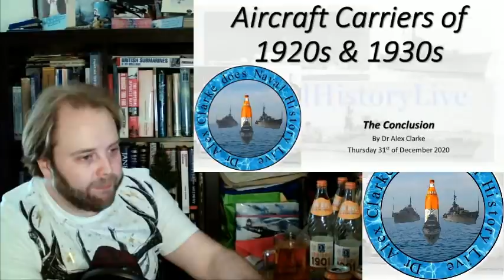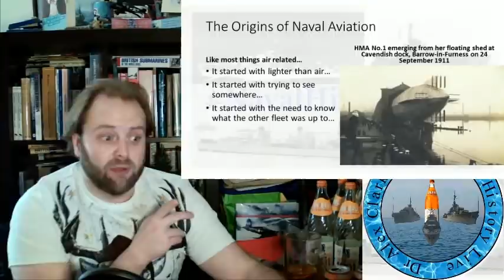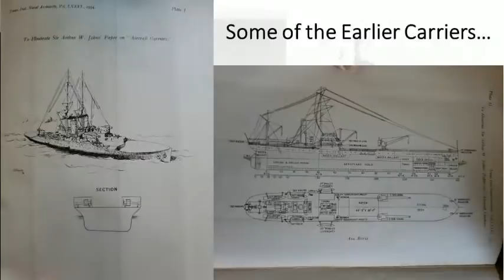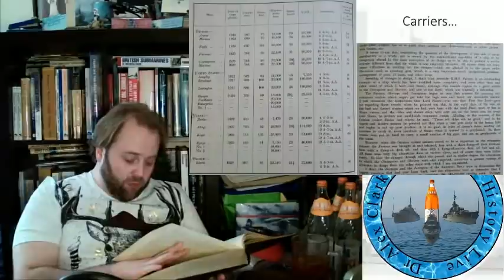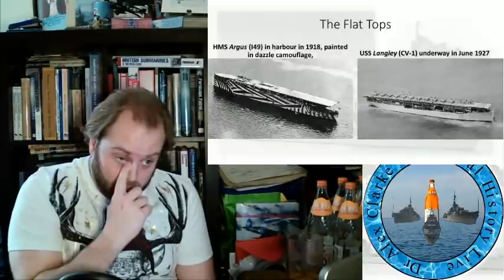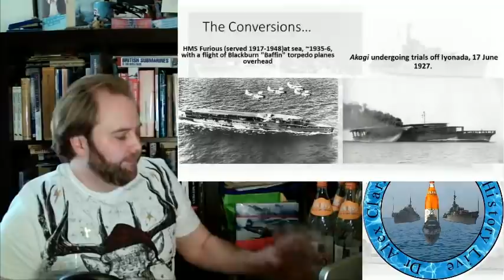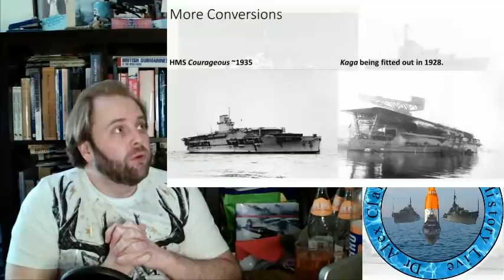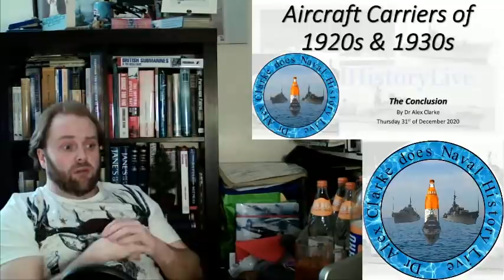Aircraft Carriers of the 1920s & 1930s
Ships built inbetween the World Wars...

Aircraft Carriers of the 1920s & 1930s Long Patrol Part 2: Papers & Treaties
Aircraft Carriers of the 1920s & 1930s Long Patrol Part 3: What Aircraft Carriers were for...
Aircraft Carriers of the 1920s & 1930s Long Patrol Part 4: 1920s Big 3 Carriers
Aircraft Carriers of the 1920s & 1930s Long Patrol Part 5: 1930s Big 3 Carriers
Aircraft Carriers of the 1920s & 1930s Long Patrol Part 6: French & German Carriers
Aircraft Carriers of the 1920s & 1930s Long Patrol Part 7: Conclusion

00:00 Aircraft Carriers of the 1920s & 1930s
30:00 Chapter 1
01:00:00 Chapter 2
01:30:00 Chapter 3
02:00:00 Chapter 3
02:30:00 Chapter 4
03:00:00 Chapter 5